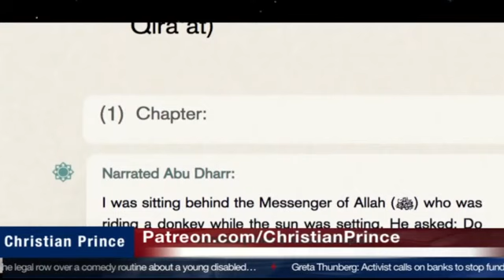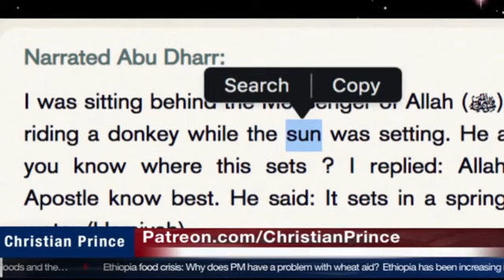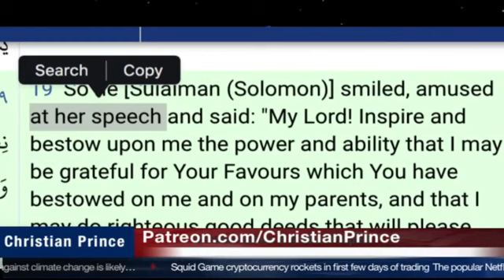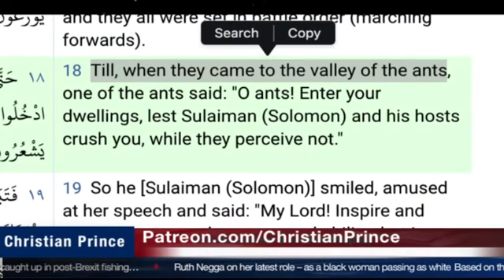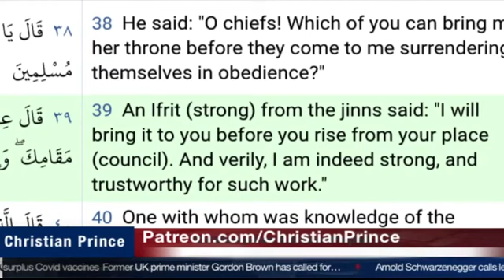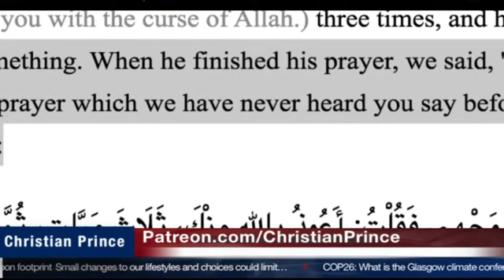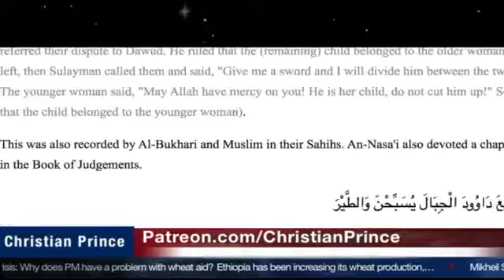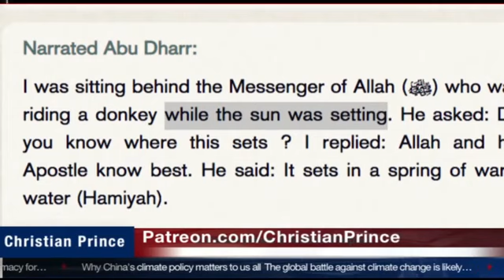"Let's Go Brandon", nabi pedofil lebih tahu dimana matahari terbenam.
Let's Go Brandon is an Islamic technique 30oct21

Download dan baca buku "The Deception of Allah" (penipuan Allah atau al-Lah)

Allah atau Al Lah adalah dewa bulan sesembahan arab (yang ada diatas bangunan antek arab masjid yang menteror telinga orang indonesia dengan menggunakan suara evil pedophile) dengan anaknya al Lat, al Manat, al Uzza adalah tuhannya arab dalam ayat-ayat setan (satanic verses).